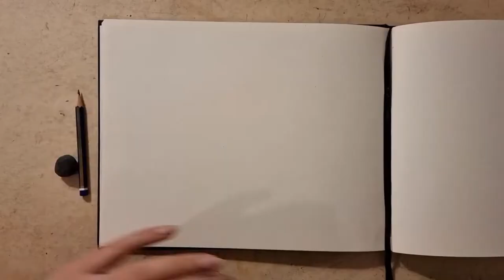Margaret Mitchell Bear Version with Colored Pencils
Colored Pencil Drawing/Margaret Mitchell/Bear Version Illustrating
Gone with the Wind  bear version 5
Gone with the Wind Baer version:

Margaret Munnerlyn Mitchell (November 8, 1900 – August 16, 1949) was an American novelist and journalist. Mitchell wrote only one novel, published during her lifetime, the American Civil War-era novel Gone with the Wind, for which she won the National Book Award for Most Distinguished Novel of 1936 nd the Pulitzer Prize for Fiction in 1937. Long after her death, a collection of Mitchell's girlhood writings and a novella she wrote as a teenager, titled Lost Laysen, were published. A collection of newspaper articles written by Mitchell for The Atlanta Journal was republished in book form.

Composer: Whitesand (Martynas Lau)
Year: 2017